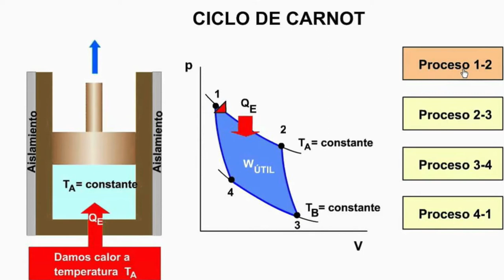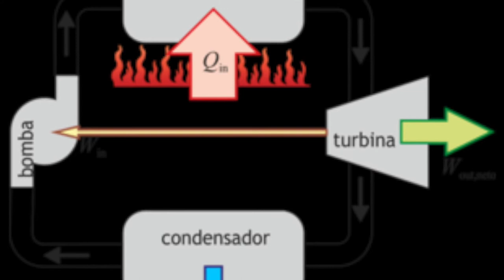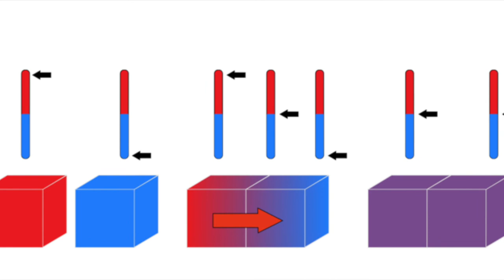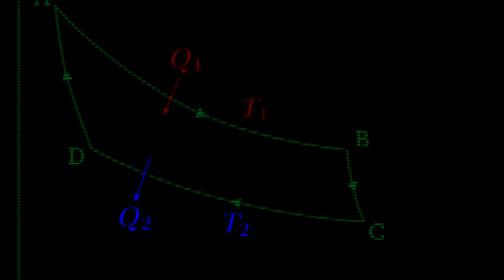NICOLAS LEONARD SADI CARNOT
01 de junio de 1796, nace Nicolas Léonard Sadi Carnot, en parís, Francia, fue un físico e ingeniero pionero en el estudio de la termodinámica. Se le reconoce como el fundador o padre de la termodinámica.

En 1824 publicó su obra maestra: Reflexiones sobre la potencia motriz del fuego y sobre las máquinas adecuadas para desarrollar esta potencia, donde expuso las ideas que darían forma al segundo principio de la termodinámica.

Descubrió una relación entre las temperaturas del foco caliente y frío y el rendimiento de la máquina. Toda máquina que sigue este ciclo es conocida como máquina de Carnot.

Murió en 1832 víctima de una epidemia de cólera que asoló París.

En su honor En 1970, la Unión astronómica internacional dio su nombre al cráter lunar Carnot.   y El asteroide Carnot también conmemora su nombre.